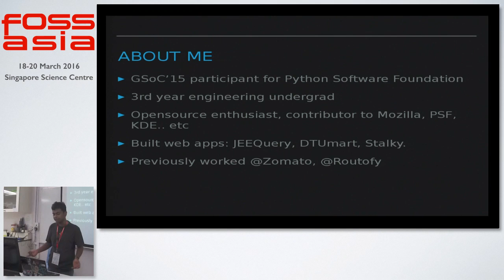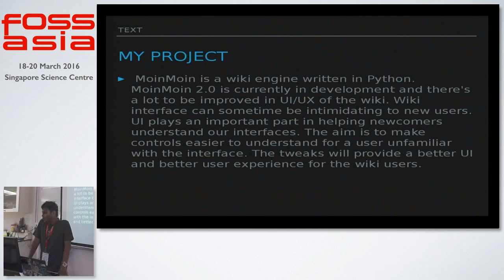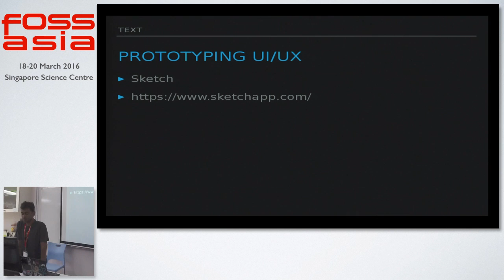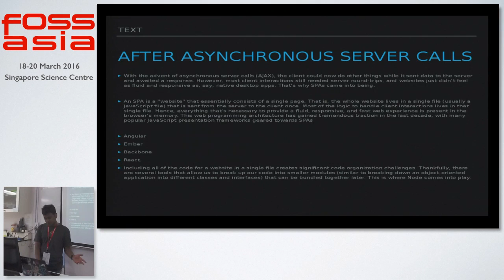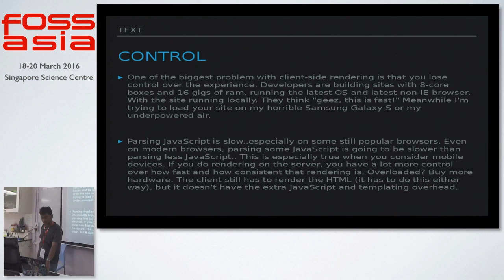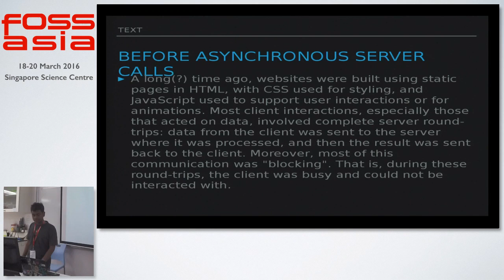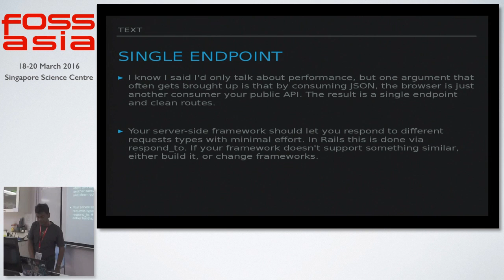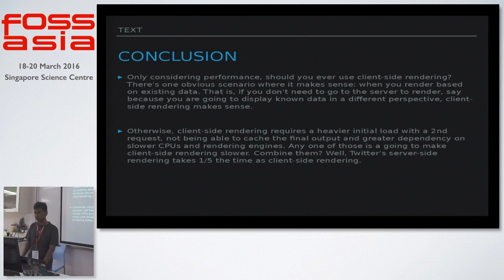Building a proper UI/UX for the wiki engine (GSoC'15 Project) - Yask Srivastava - FOSSASIA 2016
Speaker: Yask Srivastava (Moin Moin Wiki)

About Yask Srivastava:

I will be giving a talk about my GSoC'15 project which I successfully completed for Moin Moin Wiki Engine (Python Software Foundation). MoinMoin is a high performance wiki engine written in Python, used by various organizations such as Ubuntu, Debian, Open Office,PSF.. etc. My project was to build a proper User Interface and User Experience for the wiki users. I will be talking about the various challenges I faced while working on this project and how I solved them.